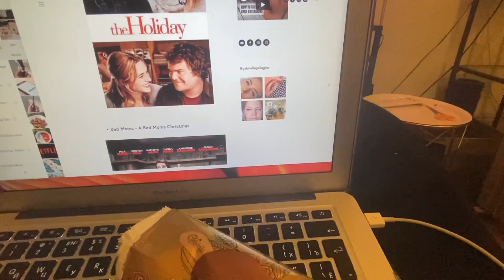VLOGMAS - Day 1 - I hurt my ankle :(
Welcome to Vlogmas 2020! Today didn't go as planned, I managed to sprain my ankle as I was leaving my studio :( So I'm currently icing my super swollen ankle!

I'm hoping to upload a vlog everyday until Christmas! I do have two jobs and  a super busy schedule for December, but fingers crossed I can do it!